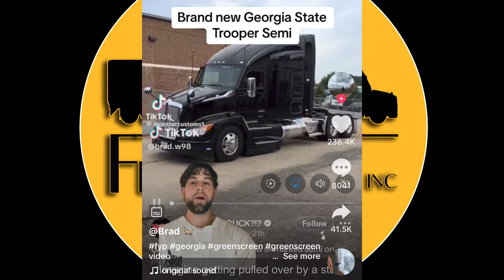GA's NEW SECRET POLICE WEAPON